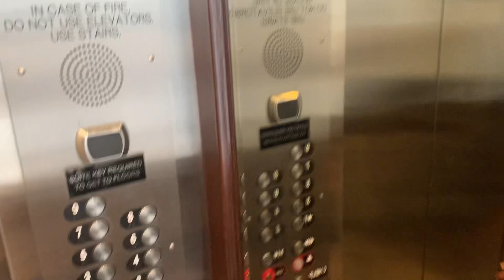EPIC FAIL: Locked Modded Dover Traction Scenic Elevators - Embassy Suites SFO - Burlingame, CA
(Recorded 9-5-22) Here is some modded Dover Traditional Elevators. I thought I was gonna get a ride, but it was locked anyways. I went with my mom because we were gonna take photos inside of the hotel anyways and I wanted to film the elevators, but guess what, locked.